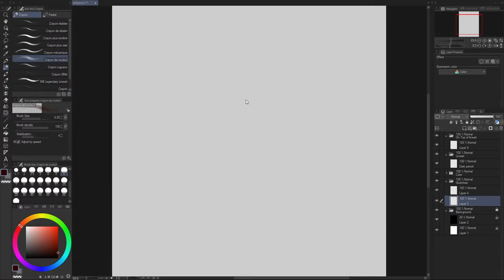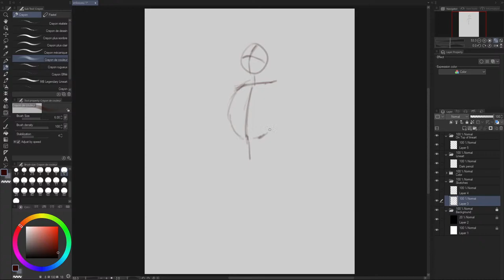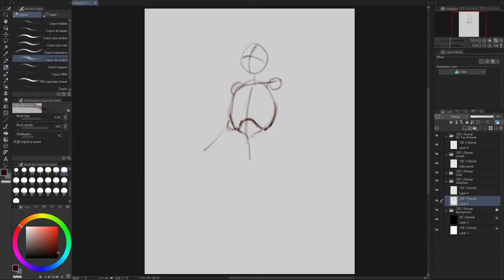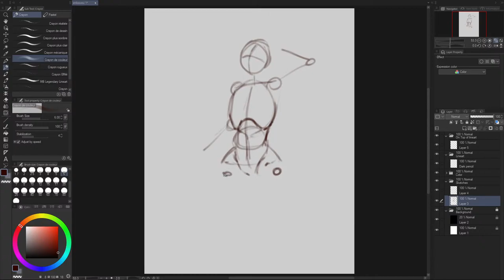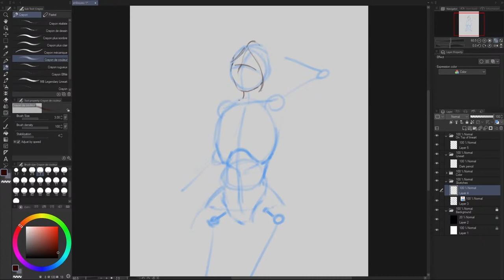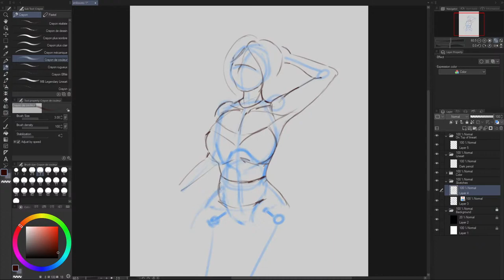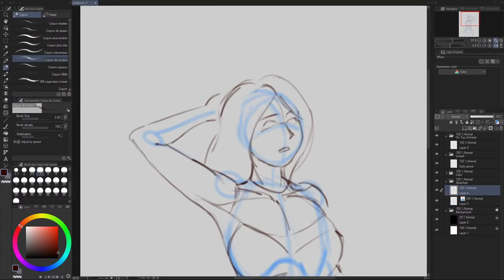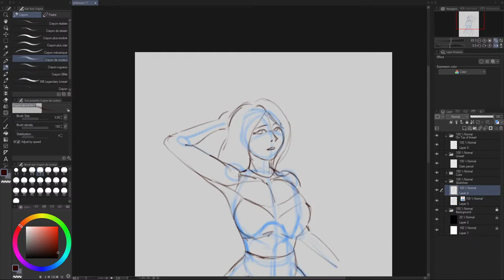Vincent Wells Art Live Stream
Hiting the Like button will be really helpful ♥